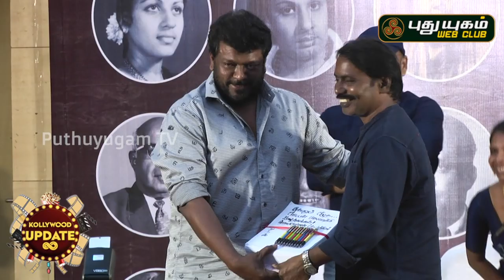நான் பேசவே வரல? நடிகர் பார்த்திபன் அசத்தல் பேச்சு - தமிழ் சினிமா வரலாறு புத்தக வெளியீட்டு விழா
நடிகர் பார்த்திபன் அசத்தல் பேச்சு - தமிழ் சினிமா வரலாறு புத்தக வெளியீட்டு விழா